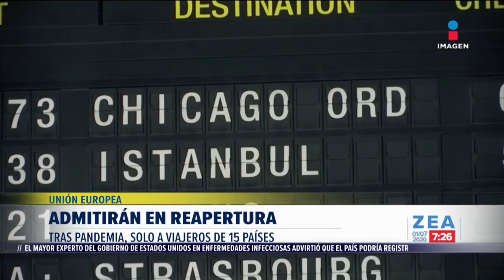Joe Biden asegura que Donald Trump se rindió ante el Covid-19 | Noticias con Francisco Zea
Joe Biden considera que DonaldTrump se rindió ante la pandemia de COVID19 y falló a los estadounidenses, el candidato demócrata pidió al presidente tomar cartas en el asunto.